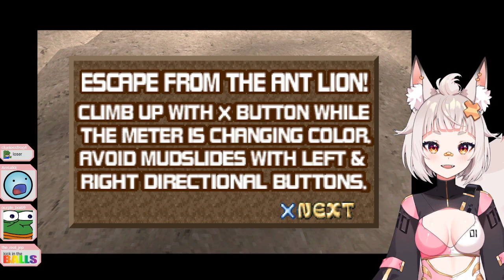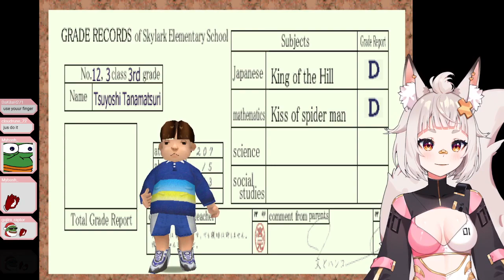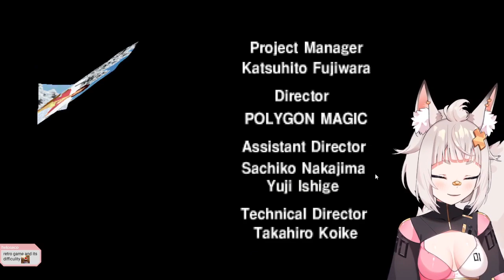Shirahiko plays Incredible Crisis